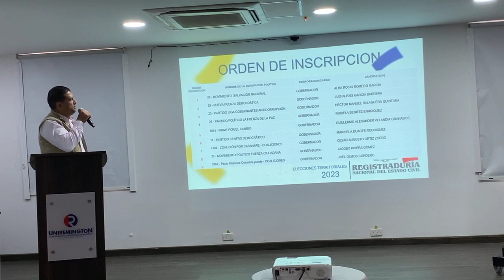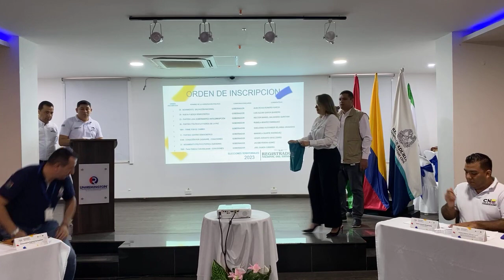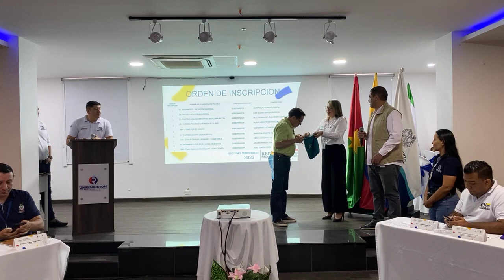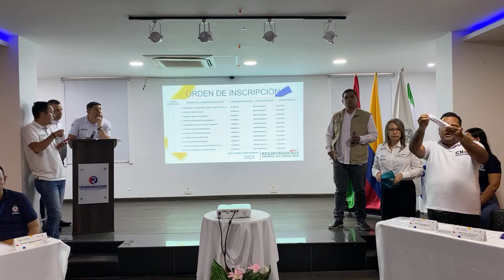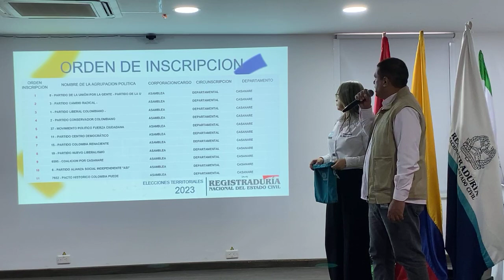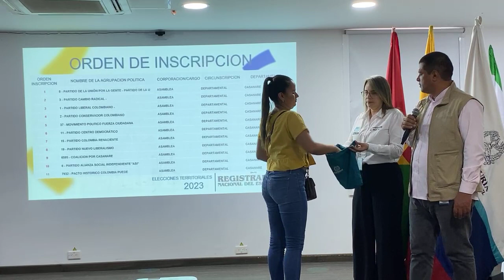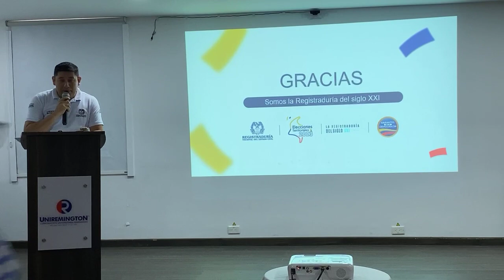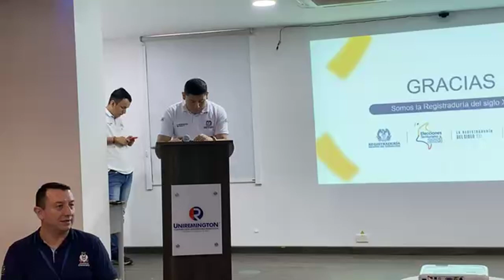Registraduría Nacional del Estado Civil realiza sorteo de posición de agrupaciones políticas 2023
Registraduría Nacional del Estado Civil realiza sorteo de posición de agrupaciones políticas en la tarjeta electoral para las elecciones territoriales 2023, en Casanare.